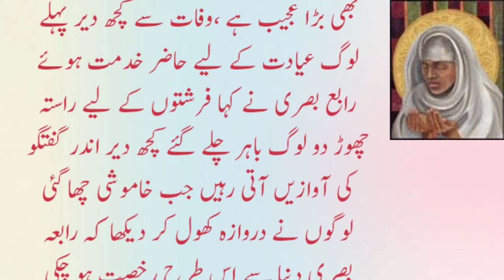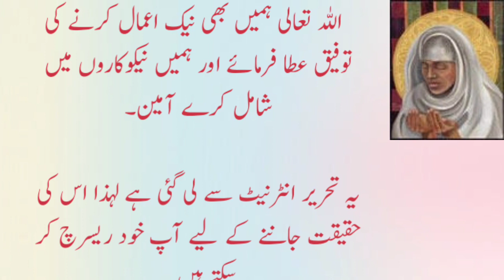Who Was Rabia Basri I Rabia Basri and Ishqe Illahi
In this video you will watch that who is Rabia Basri  and Rabia and Ishqe Illahi ,benefits of Islam Islamic Hadees islami thing Islamic facts Best Islamic success in Islam Delhi Islamic motivation Islamic moral stories Islamic habits interesting Islamic stories Best Islamic stories Islamic lecture profit stories beautiful Islamic stories Islamic children stories profit stories of Muhammad stories of prophet Musa Islamic religion explain Islamic motivational video lecture about Islam short Islamic stories story of Islam from beginning motivational speech human story from Quran Rabia Basri and Ishqe Illahi